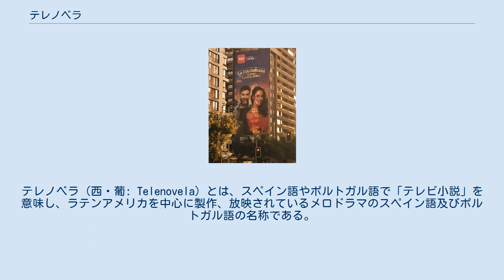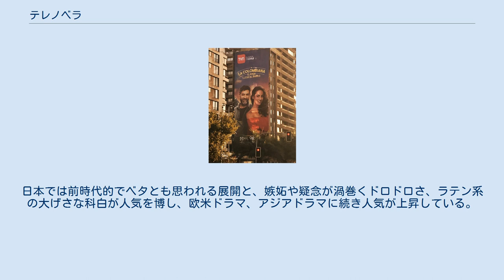テレノベラ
テレノベラ（西・葡: Telenovela）とは、スペイン語やポルトガル語で「テレビ小説」を意味し、ラテンアメリカを中心に製作、放映されているメロドラマのスペイン語及びポルトガル語の名称である。
製作国はメキシコ・ベネズエラ・コロンビア・チリ・ブラジル等。
 100話以上に及ぶ長いシリーズが多く、登場人物が多数出てくる。
また話のプロットはワンパターンで男女が困難を乗り越え最終的には結ばれるというものがほとんどである。
通常主演俳優はヨーロッパ系の白人が主流。
大豪邸やメイドなどが出てくる事も多々あり、現実の一般的なラテンアメリカに住む人達とは一味違う世界が展開されている。
ここ最近ではスペイン語圏のみならず、北アメリカ、ヨーロッパ、中近東、アジア諸国でも放映され人気を呼んでいる。
日本では前時代的でベタとも思われる展開と、嫉妬や疑念が渦巻くドロドロさ、ラテン系の大げさな科白が人気を博し、欧米ドラマ、アジアドラマに続き人気が上昇している。
 チリ「La colombiana」2017年のポスター 1996年にスーパーチャンネル(現・スーパー!ドラマTV)から放送された『カサンドラ〜愛と運命の果てに 』が日本初放映のテレノベラである。
以下は日本で放映されたテレノベラである。